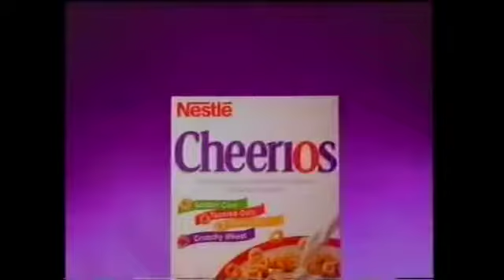1997 Cheerios Are You In The Know Advert